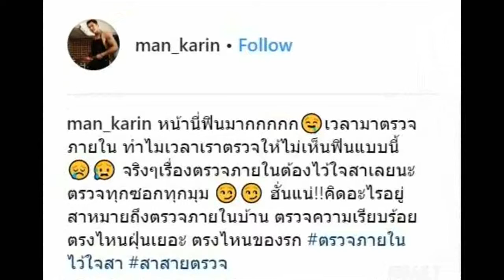เกือบได้เฮมีเบบี๋ "แมน" โชว์ภาพอัลตราซาวด์ ที่แท้ "เกล" แค่ตรวจภายใน